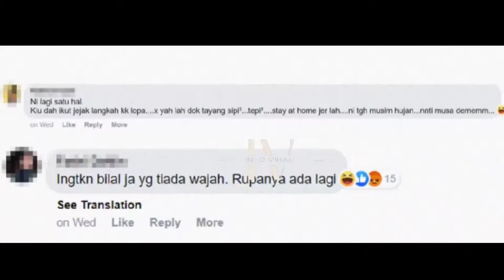"JANGAN IKUT PERANGAI AYAH"-MIZZ NINA 'POST' GAMBAR DENGAN ....